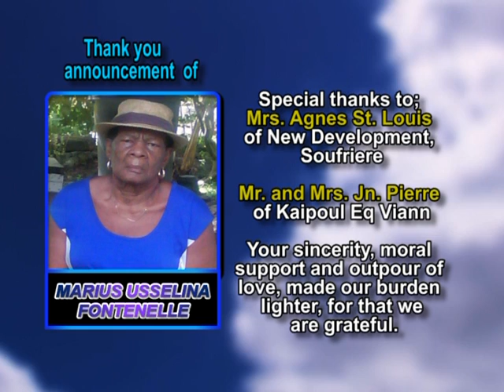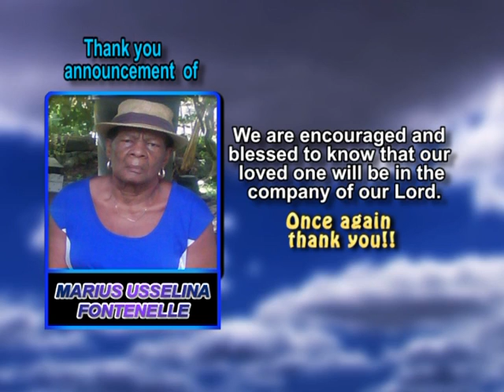Marius Usselina Fontenelle thank you